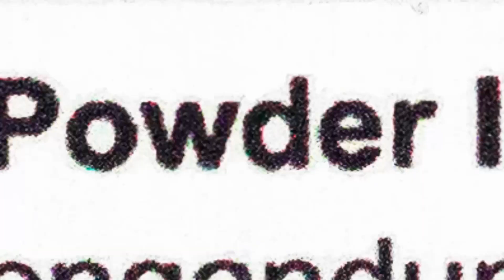What is Ethambutol for TB Scan?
Halo sobatnuklir. Tahukah kamu tentang Tuberkolosis (TB)?

TB merupakan salah satu penyakit yang mematikan di dunia. Dalam beberapa kasus, TB dapat menyebar ke organ lain selain paru-paru yang disebut Ekstra Pulmonary TB. Akan tetapi, deteksi Ekstra Pulmonary TB sulit dilakukan menggunakan cara konvensional dan kurang efektif.

Jadi, apakah ada metode lain yang lebih efektif dan lebih baik dalam deteksi Ekstra pulmonary TB? Dan bagaimana peran teknologi nuklir dalam mendukung metode deteksi tersebut?